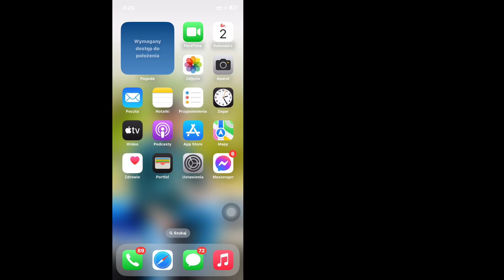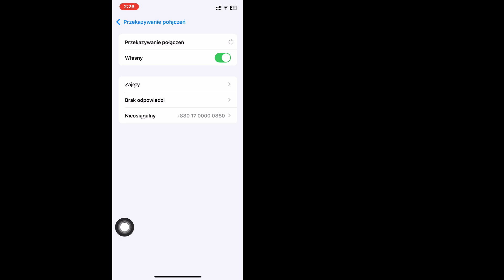Kako isključiti govornu poštu na iPhoneu || Brz i jednostavan vodič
U ovom videu, Kako isključiti govornu poštu na iPhone uređaju, obično morate kontaktirati svog operatera, jer ne postoji direktna opcija u postavkama.  Neki operateri vam dozvoljavaju da ga onemogućite putem njihove aplikacije ili web stranice.  Alternativno, možete postaviti prilagođeni pozdrav koji kaže da ste isključili govornu poštu, što bi moglo biti rješenje.  Ako tražite određenu metodu, javite mi svog operatera!

 Ne zaboravite se pretplatiti na naš kanal za još korisnih savjeta i tutorijala!